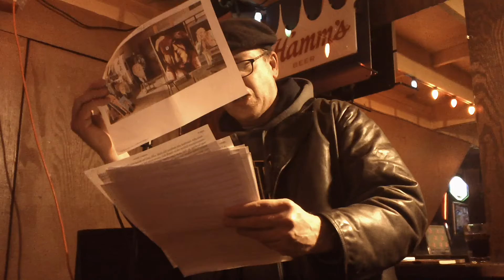Michael C. Guimond @ Tony's Talkin' To 2/6/17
THIS IS A FUTURE ALERT FROM THE EMERGENCY BROADCAST SYSTEM: UNCLE TRUMPY TWEETS FROM THE BUNKER
HEY PELOSI I NEED MORE PUSSY DOWN HERE